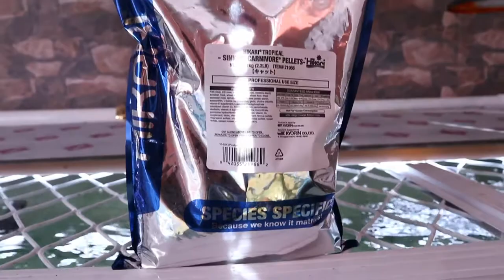Monster fish eating hikari carnivore! pond hikari stingray niger catfish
Trying out sinking hikari carnivore